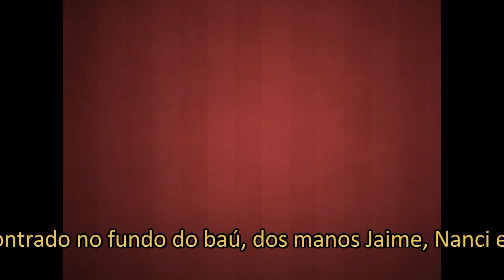Os Manos Soltando a Vóz, em Algum Lugar no Passado - 22/04/2023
Depois que dona Olga, minha mãe, faleceu os encontros com meus manos se tornaram menos frequentes devido à grande distância em que cada um vive com suas respectivas famílias. Mas quando esses encontros acontece é sempre muito divertido e não sobra espaço para tristezas ou lamentações. Hoje o mano Jaime encontrou essa gravação feita há alguns anos atrás, Momentos inesquecíveis!!